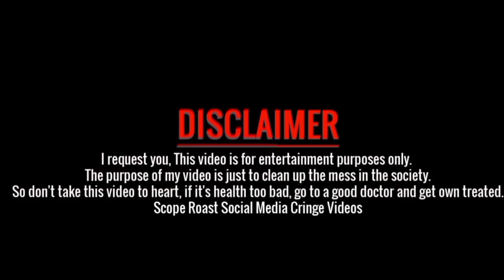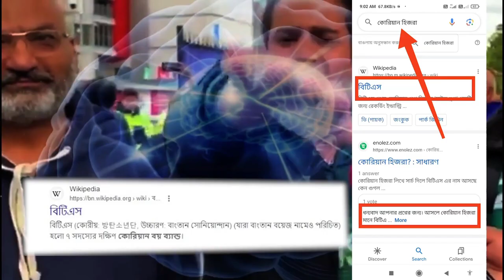এদেশে শুধু সব Trending Topic 🙂 Rakib Hossain X BTS Army Exposed By I'm Afridi Fom Naijerimo 💥